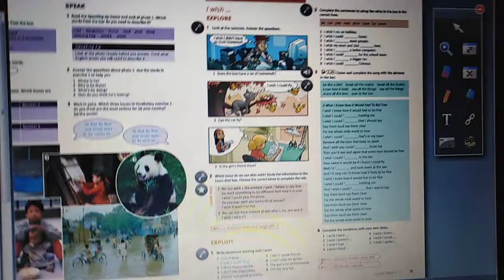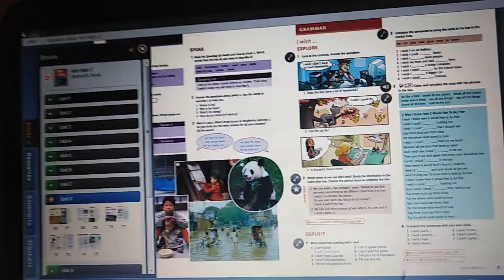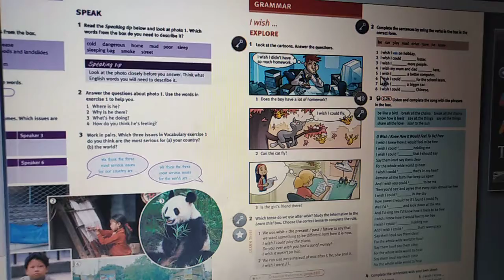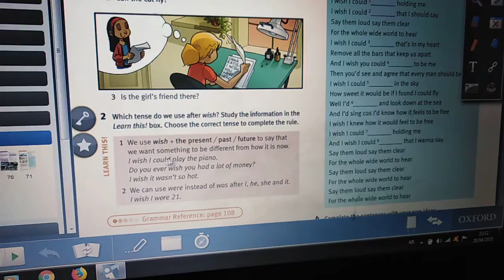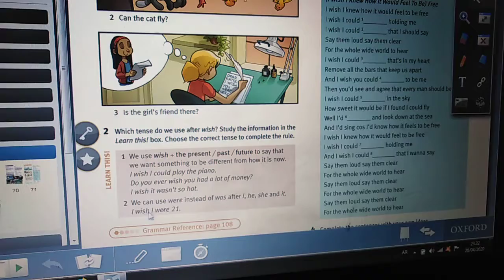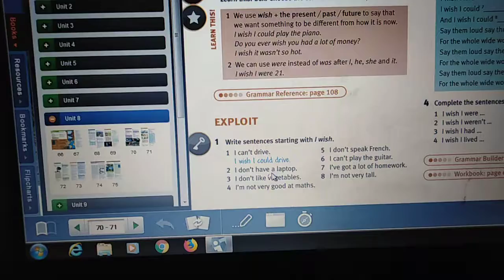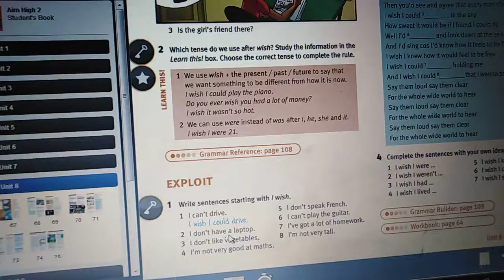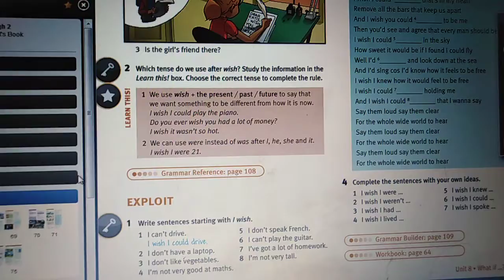8th grade I wish page 71 Unit 8